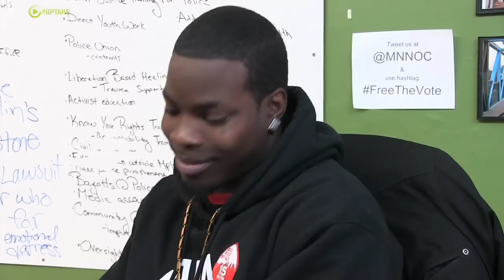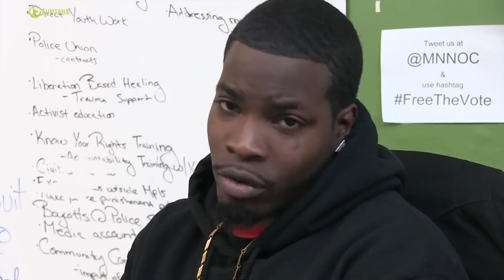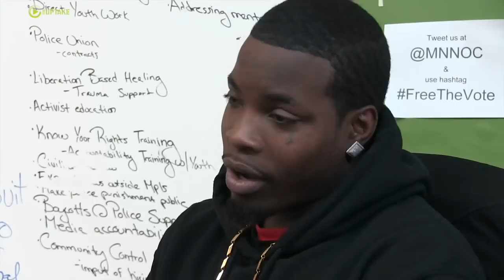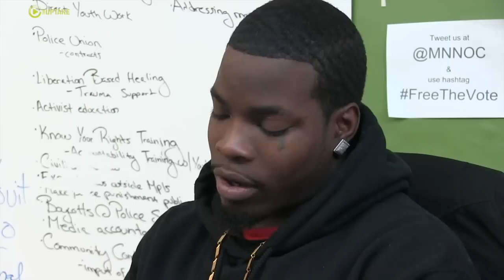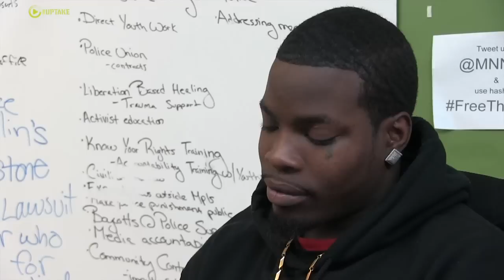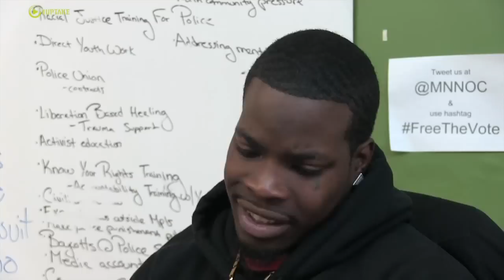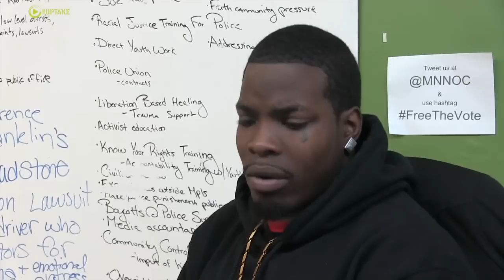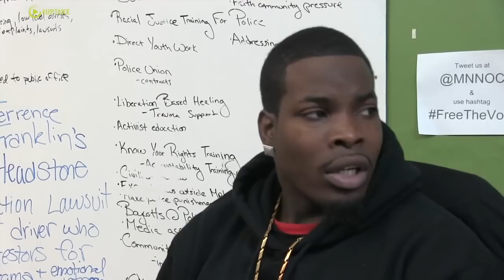Smeared Face Of Pointergate Tells His Story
Navell Gordon became famous when KSTP-TV blurred his face in a photo where he was standing next to Minneapolis Mayor Betsy Hodges and broadcast it because police said the two were flashing gang signs by pointing at each other. Social media dubbed the story Pointergate. Gordon says he is not a member of the kind of gang KSTP-TV insinuated he belonged to. “I’m a member of the NOC gang,” he says with a laugh. “Knocking on doors, and organizing and getting more people involved.”

Gordon works for Neighborhoods Organizing For Change, a group that was doing a get-out-the-vote drive when the mayor and he posed for the picture that was posted on social media.

“I was very surprised,” says Gordon when Mayor Hodges personally requested that he go canvassing with her. “I’m really proud of myself and the mayor’s behind us 100 percent.”

“This Pointergate stuff all happened so… I’m just taking it one day at a time. I’m still living life. I’m still doing what I’ve got to do. I’m staying positive.”

Gordon himself can’t vote, yet. He’s still on probation for a felony. “I can’t vote right now, but I’m still fighting and trying to be a vote for my next president.” But he spreads the word about how important voting is.

“Some people never thought they could vote at all…50, 40 years old,” says Gordon.

Despite Setbacks, Voter Pledge Drive Has Impact

Gordon was part of a crew that knocked on more than 55,000 doors and pledged more than 17,000 voters, “totally blowing our goals out of the water even in spite of the police harassment our staff was enduring on a daily basis,” said Becky Dernbach, Communications Director for Neighborhoods Organizing For Change.

Some of that harassment was targeted at Gordon. He says a police officer “grabbed me and slammed me” while he was carrying a clipboard in a Cub Foods parking lot asking people to pledge to vote. “He said I was resisting arrest.” Gordon says the trespassing charge from that incident was recently dropped.

The canvassing work Gordon and others did could be seen on election day. Voter turnout in the areas Gordon’s crew targeted was up 7%. Statewide voter turnout was down about 5% from the last non-presidential congressional election.

Gordon just became a father of a baby girl. He’s been going to class to learn how to work in social change movements. With election season over, he’s focused on police brutality and holding police accountable for their actions.